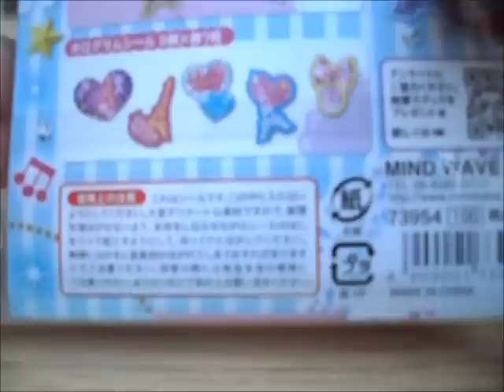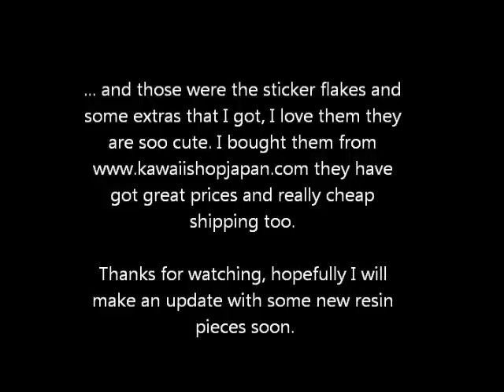Small update and haul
Just an update on the HK piece and some sticker flakes that I bought.